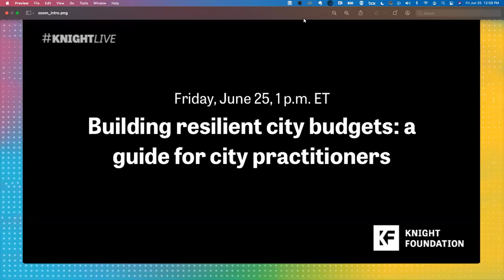Building resilient city budgets: a guide for city practitioners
The COVID-19 pandemic turned the world — and in turn the health of cities — upside down. Communities are facing major challenges as they work to address economic downturn, structural inequity and other challenges brought on by the pandemic.

This year, Cityfi brought together a cohort of five cities to identify new revenue generation opportunities, cost reduction measures, and inclusive and resilient budget allocation processes. The Budget Resiliency Planning process, supported by Knight Foundation, helped leaders from each city work to leverage equitable frameworks and strategies for the rebuild and reopening of their communities.

On June 25, we’ll hear from leaders from three of these cities — Macon, Ga., St. Paul, Minn, and Philadelphia — as they share their experience, lessons learned and tips for city practitioners in similar situations. We’ll also hear from leaders from Cityfi, who used lessons learned from the Budget Resiliency Planning program to build a playbook for city leaders to use as they approach similar issues in their work.

Featuring
Story Bellows, Cityfi
Kelly Jin, Knight Foundation
Sherita Jones, Macon-Bibb County
Gabe Klein, Cityfi
Laura Logsdon, City of Saint Paul
Sadia Sattar, City of Philadelphia
Lilly Weinberg, Knight Foundation